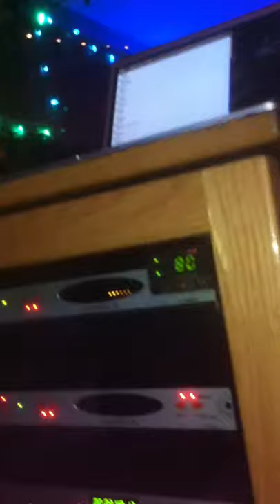Recording video #1, playback of "Doppelganger"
A video I (Mike Dubose) shot on my iPhone documenting the recording process of my CD at Wire Recording in Austin, Texas. In order of appearance: Bill Teags (my bass player and co-producer) Josh (Wire's assistant engineer) Roscoe Beck (co-producer) Joey Benjamin (Wire's house engineer)